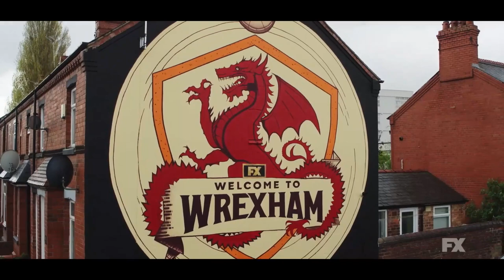Welcome to Wrexham Season 2 Official Trailer (2022)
Docuseries chronicling the purchase and stewardship of Wrexham AFC, one of professional football's oldest clubs, by two Hollywood actors, Ryan Reynolds and Rob McElhenney.

Rob McElhenney (It’s Always Sunny in Philadelphia) and Ryan Reynolds (Deadpool) navigate running the third oldest professional football club in the world. Welcome to Wrexham is a docuseries tracking the dreams and worries of Wrexham, a working-class town in North Wales, UK, as two Hollywood stars take ownership of the town’s historic yet struggling football club.

In 2020, Rob and Ryan teamed up to purchase the 5th tier Red Dragons in the hopes of turning the club into an underdog story the whole world could root for. The worry? Rob and Ryan have no experience in football or working with each other. From Hollywood to Wales, from the pitch to the locker room, the front office to the pub, Welcome to Wrexham will track Rob and Ryan’s crash course in football club ownership and the inextricably connected fates of a team and a town counting on two actors to bring some serious hope and change to a community that could use it.